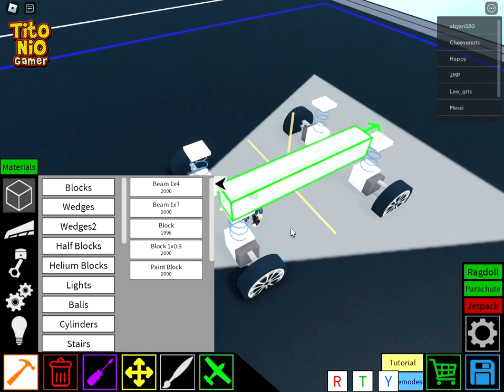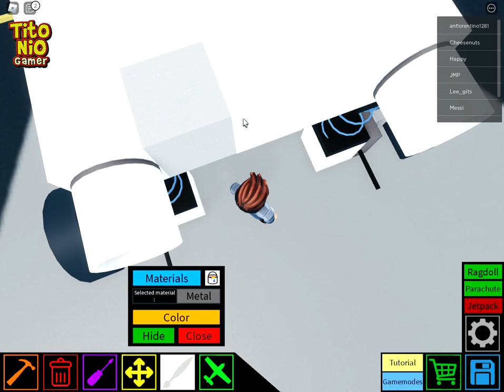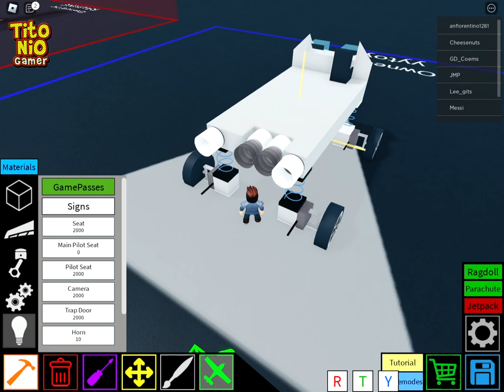ROBLOX: Ability Wars & Plane Crazy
Screen record thru WINDOW ALT R